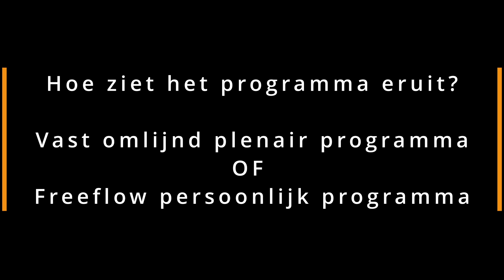Dirk's Duivelse Dilemma 8 | Vast omlijnd plenair programma of freeflow persoonlijk programma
Voor dagelijkse inspiratie, branchenieuws, vacatures en adressen van partijen met wie je echt een keer moet samenwerken: check ons platform en meld je aan voor de nieuwsbrief. Je krijgt er geen spijt van!